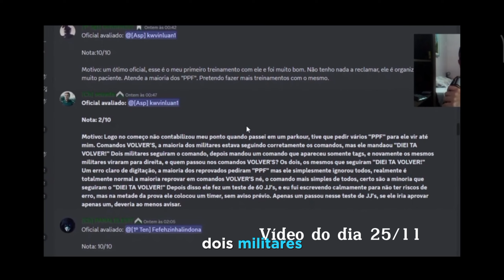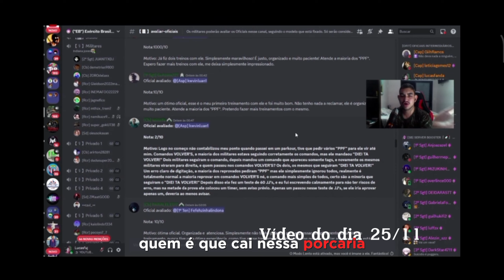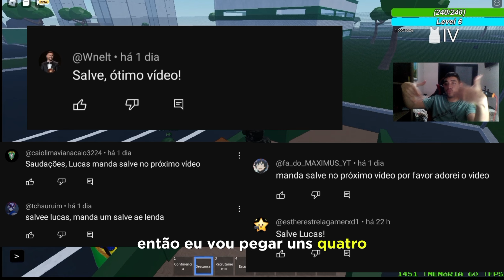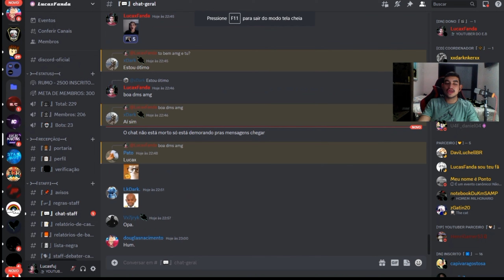EXÉRCITO BRASILEIRO - ESSE 𝐆𝐑𝐀𝐃𝐔𝐀𝐃𝐎 CRITICOU!! ‹ ENTREVISTEI! › Apex - Hard! #012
Olá, galera! Hoje estamos no Exército Brasileiro do Apex. É um jogo do Roblox. Hoje entrevistamos um Subtenente, que é Graduado no eb do Apex-Hard. Você verá tudo que os Praças e Oficiais sempre quiserem saber desse Subtenente.

𝐕𝐢́𝐝𝐞𝐨𝐬 𝐧𝐨 𝐜𝐚𝐧𝐚𝐥: todos os dias - 19h15.
𝐒𝐡𝐨𝐫𝐭𝐬: x
𝐋𝐢𝐯𝐞𝐬: x

𝐎𝐛𝐣𝐞𝐭𝐢𝐯𝐨𝐬 & 𝐬𝐨𝐧𝐡𝐨𝐬

* 3,000 inscritos!
* Equipamentos Melhores!

𝐈𝐧𝐟𝐨𝐫𝐦𝐚𝐜̧𝐨̃𝐞𝐬 𝐀𝐝𝐢𝐜𝐢𝐨𝐧𝐚𝐢𝐬:
Gravador: Bandicam
Editor de Vídeo: Capcut